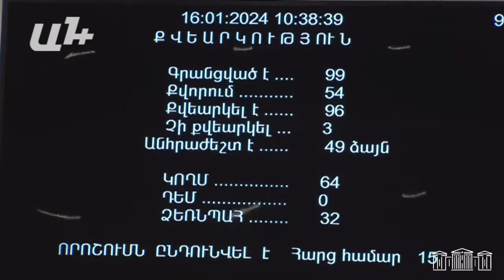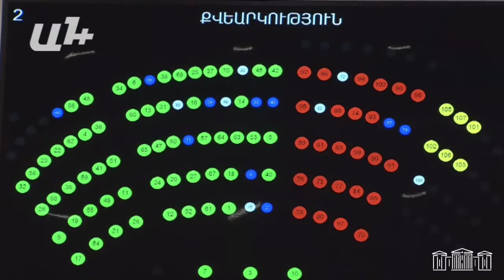27 տարին լրացած ծառայություն չանցած քաղաքացիներն ազատվում են քրեական պատասխանատվությունից